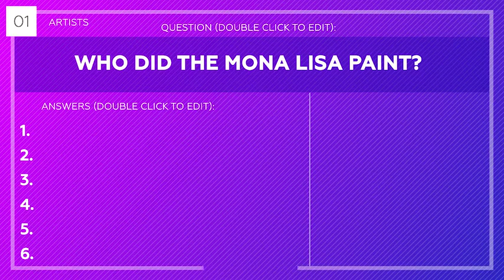Quiz / Trivia Template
Quiz – the game of questions and answers!

Create your game by writing questions, answers and inserting pictures. The template allows you to fully customize the color and design elements.

You have 5 custom questions with 18 different question types that can contain from 1 to 6 answer choices.

A convenient constructor will help you quickly and easily create the necessary question and answer.

Modern and beautiful design is useful for your games, web videos, advertising, meetings of group dynamics or just to have fun with friends!

    Well Organized
    AE 2017 and higher
    Сomplete helpful instructions.